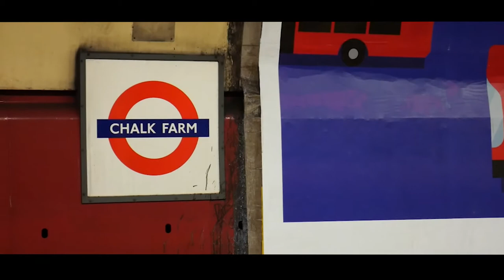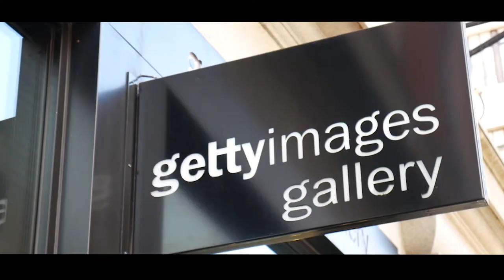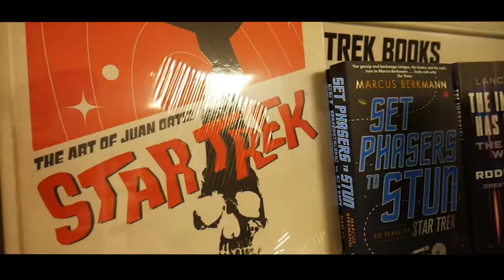[LONDON VLOG] Jour 3 : Shopping, Who Shop & Forbidden Planet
Troisième jour du VLOG Londonien. Aujourd'hui on fait un max de Shopping !